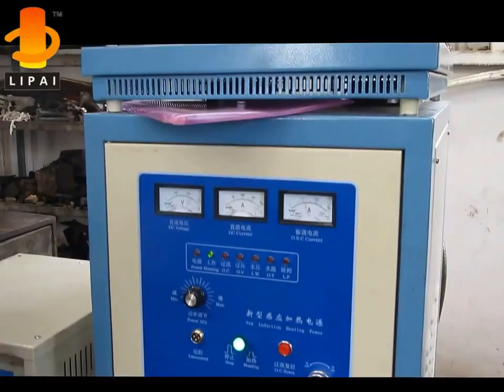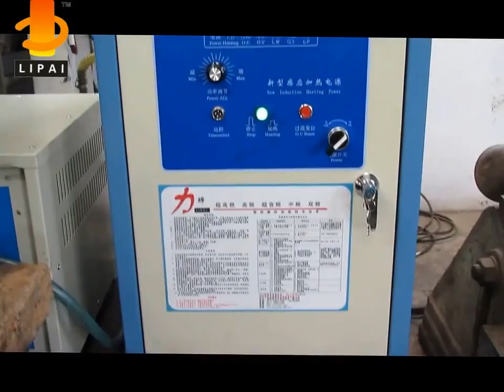Induction Heating for Hot Forging